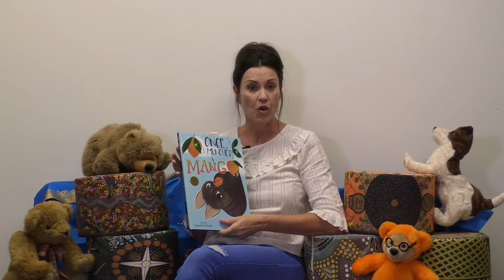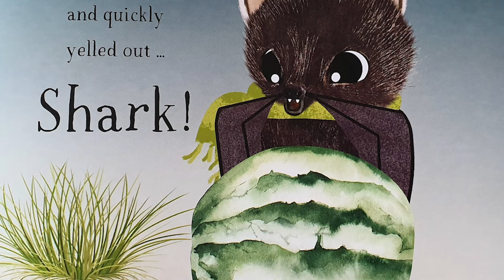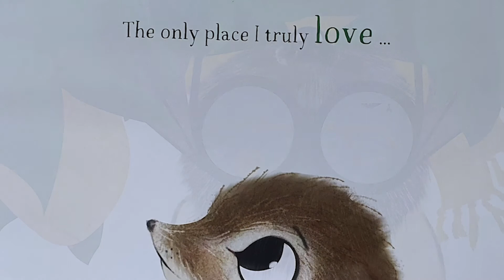Stories for Little Queenslanders: Moreton Bay Regional Council, Once I Munched a Mango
A series of books to spark your child's love of reading. 12 stories crafted by talented Queenslanders, designed especially for children 0-5.

Borrow at your local library or access free eBooks and audiobooks